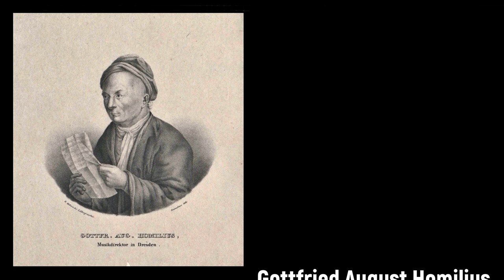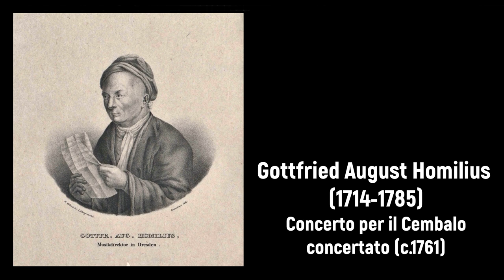Gottfried August Homilius (1714-1785) - Concerto per il Cembalo concertato (c.1761)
Composer: Gottfried August Homilius (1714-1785)
Work: Concerto per il Cembalo concertato (c.1761) (World Premiere Recording)
Performers: Sibelius + Instruments samples (edited by Pau NG)

Painting: Bernardo Bellotto (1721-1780) - Old Market-Place in Dresden (1751)

Gottfried August Homilius
(Rosenthal, 2 February 1714 - Dresden, 2 June 1785)

German composer, organist and Kantor. The son of a Lutheran pastor, he spent his childhood from 1714 in Porschendorf (Pirna district). After his father’s death in 1722 he attended the Annenschule in Dresden, where in 1734 he composed his earliest extant work, the cantata 'Gott der Herr ist Sonn und Schild'. He sometimes stood in for the organist at the Annenkirche, J.G. Stübner, who was probably his organ teacher. On 14 May 1735 he matriculated at Leipzig University in law; a class report from the professor A. Kästner (16 September 1741) reads: ‘For three years the candidatus juris has availed himself of my praelectionum iudicarum and striven to master the fundamenta iuris. He has, however, always allowed music to be his main task’. At this time he also took lessons from Bach in composition and keyboard playing, as mentioned by J.A. Hiller (Lebensbeschreibungen, 1784) and confirmed by Forkel (Ueber Johann Sebastian Bachs Leben, Kunst und Kunstwerke, 1802); he was probably also a pupil of, and assistant to, the organist at the Nikolaikirche, Johann Schneider. In 1741 Homilius applied unsuccessfully for the organist’s post of St Petri in Bautzen, submitting five chorale settings for organ of which two had obbligato parts for horn. His first post as organist was granted him in May 1742 by Dresden’s Frauenkirche, which possessed a new Silbermann organ. An application on 5 November 1753 for the post of organist at the Johanniskirche, Zittau, failed. On 10 May 1755, however, he was appointed Kantor at the Kreuzkirche in Dresden and teacher (Collega V) of the Kreuzschule (‘as he is skilled in Greek and all else, but is pre-eminent in music’), and at the same time music director of Dresden’s three principal churches – the Kreuzkirche, Frauenkirche and Sophienkirche; a month later the appointment was ratified by the Dresden town council. After the Kreuzkirche was destroyed in 1760 (during the Seven Years War), Homilius directed his activity mainly to the Frauenkirche. Tirelessly active until an advanced age, he composed a full yearly cycle of cantatas in the last years of his life, and in 1784 dedicated 12 Magnificat settings and a Latin motet (destroyed in World War II) to the Dresden council. He suffered a stroke in December of that year, and in the following March was retired.